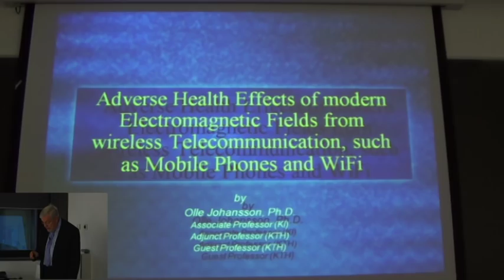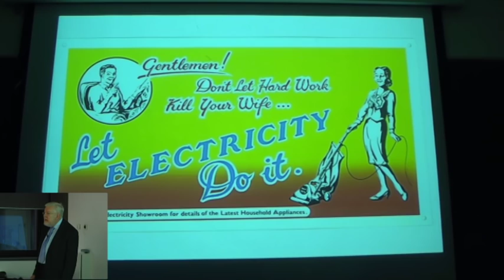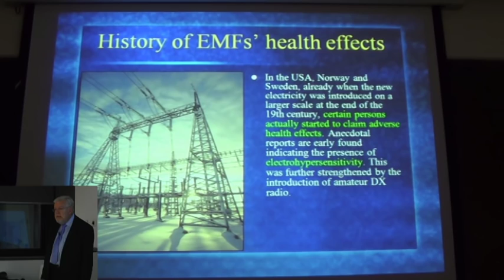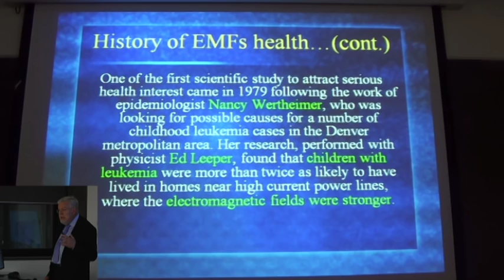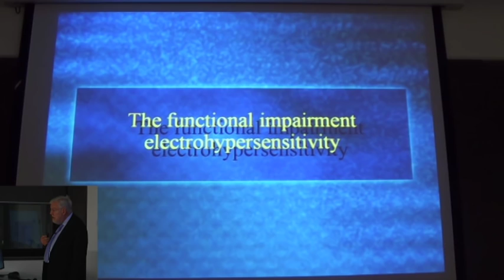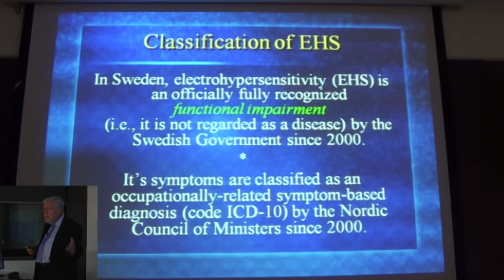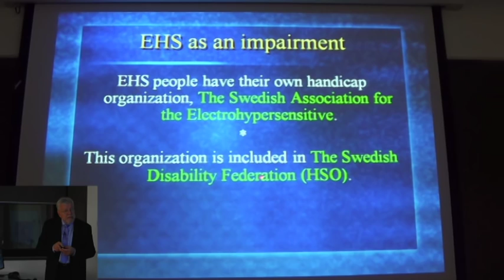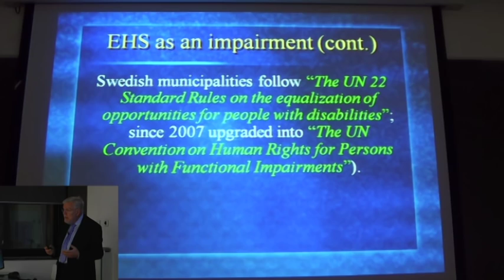Lecture by Pr Olle Johansson -Adverse health effects of modern EMF from wireless telecom ,23/10/2015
El pasado Viernes 23 de Octubre  de 2015 . en Mataró (Barcelona) , España.

El profesor Olle Johansson impartió una master class sobre Contaminación Electromagnética y los efectos sobre la salud y la biología en general  a un grupo de alumnos de la Asignatura del 3er   Grado de Ingeniería Industrial , denominada Tecnologías Sostenibles.
Master class- and A&Q- “Adverse health effects of modern electromagnetic fields from wireless telecommunication, such as mobile phones and WiFi”.

On Friday October 23, 2015. Mataro (Barcelona), Spain.

Professor Olle Johansson gave a master class on Electromagnetic Pollution and effects on health and biology in general to a group of students of the 3rd Degree Course Industrial Engineering, called Sustainable Technologies.

 oikos comprimit-